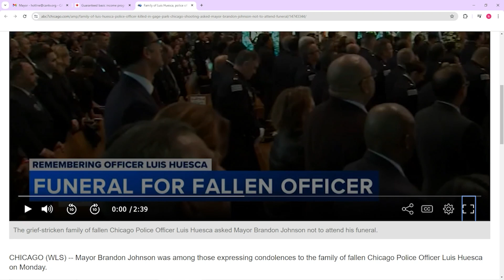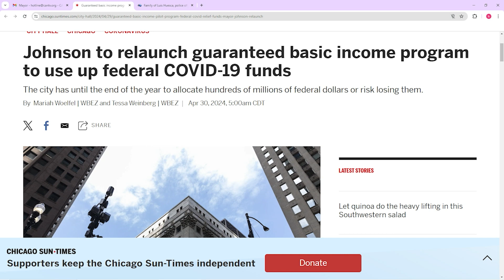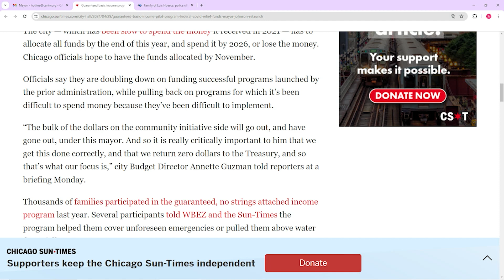The Bradley Report presented by United In Peace, Inc.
Host Wallace "Gator" Bradley discusses Mayor Johnson’s absence of fallen officer Luis Huesca's funeral and Mayor Brandon Johnson’s plan to relaunch an income program for Chicago residents.